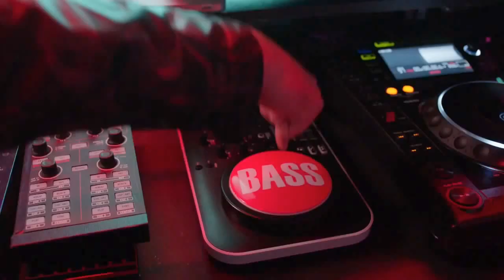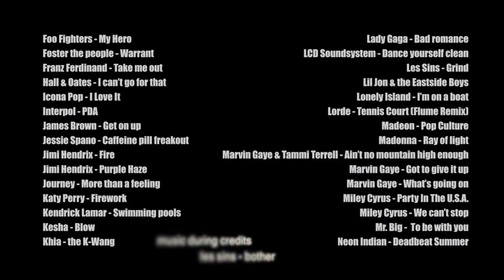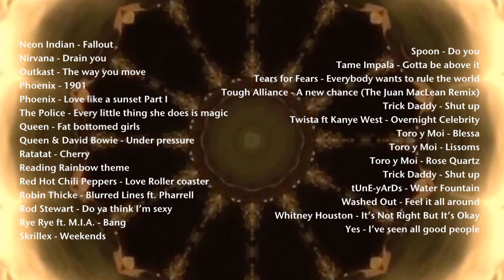Academia_ - Cool Kids Zeitgeist Mashup (88 songs)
88 track mashup spanning 7 decades
A Flock of Seagulls- I ran (so far away)
Academia_ - Prelude to a dream
Alanis Morissette - You Oughta Know
Arcade Fire - Wake up
Arcade Fire - We used to wait
A-ha - Take on me
Beastie Boys - So What’cha Want
The Beatles - Come together
Black Kids - Hurricane Jane
Blink 182 - Always (Travis Barker drums)
Bonnie Tyler - Total Eclipse of the Heart
Carly Rae Jepsen - Call me maybe
Change - A lover’s holiday
Charles Albertine - Days of our Lives theme
The Chordettes - Mr. Sandman
Daft Punk - Touch it
David Bowie - Let’s Dance
Deadmau5 - Ghosts N Stuff
Deadmau5 - Sofi needs a ladder
Deadmau5 ft Kaskade - I remember
Disturbed - Down with the sickness
Donna Summer - I Feel Love
Duran Duran - Notorious
Dylan Thomas - “Do not go gentle into that good night"
Earth, Wind & Fire - Shining Star
Empire of the Sun - Walking on a dream
Empire of the Sun - We are the people
Fleet Foxes - Blue Ridge Mountains
Fleetwood Mack - Dreams
Flight of the Conchords - It’s business time
Foo Fighters - My Hero
Foster the people - Warrant
Franz Ferdinand - Take me out
Hall & Oates - I can’t go for that
Icona Pop - I Love It
Interpol - PDA
James Brown - Get on up
Jessie Spano - Caffeine pill freakout
Jimi Hendrix - Fire
Jimi Hendrix - Purple Haze
Journey - More than a feeling
Katy Perry - Firework
Kendrick Lamar - Swimming pools
Kesha - Blow
Khia - the K-Wang
Lady Gaga - Bad romance
LCD Soundsystem - Dance yourself clean
Les Sins - Grind
Lil Jon & the Eastside Boys
Lonely Island - I’m on a boat
Lorde - Tennis Court (Flume Remix)
Madeon - Pop Culture
Madonna - Ray of light
Marvin Gaye - Got to give it up
Marvin Gaye - What’s going on
Marvin Gaye & Tammi Terrell - Ain’t no mountain high enough
Mr. Big -  To be with you
Neon Indian - Deadbeat Summer
Neon Indian - Fallout
Nirvana - Drain you
Outkast - The way you move
Phoenix - 1901
Phoenix - Love like a sunset Part I
The Police - Every little thing she does is magic
Queen - Fat bottomed girls
Queen & David Bowie - Under pressure
Ratatat - Cherry
Reading Rainbow theme
Red Hot Chili Peppers - Love Roller coaster
Robin Thicke - Blurred Lines ft. Pharrell
Rod Stewart - Do ya think I’m sexy
Rye Rye ft. M.I.A. - Bang
Skrillex - Weekends
Spoon - Do you
Tame Impala - Gotta be above it
Tough Alliance - A new chance (The Juan MacLean Remix)
Trick Daddy - Shut up
Twista ft Kanye West - Overnight Celebrity
Toro y Moi - Blessa
Toro y Moi - Lissoms
Toro y Moi - Rose Quartz
tUnE-yArDs - Water Fountain
Washed Out - Feel it all around
Whitney Houston - It’s Not Right But It’s Okay
Yes - I’ve seen all good people

Jazzersize - Move your Boogie Body
SNL - When will the bass drop?
System Of A Down - Toxicity
System of a Down - Berlin Circle Pit